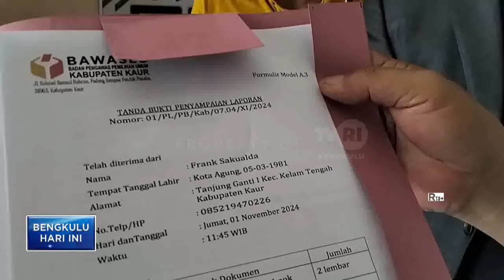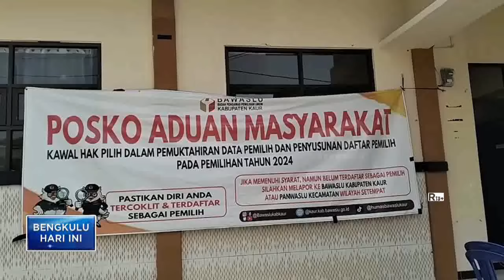BAWASLU KAUR TINDAK LANJUTI LAPORAN BLACK CAMPAIGN